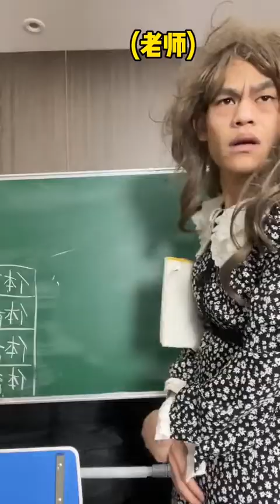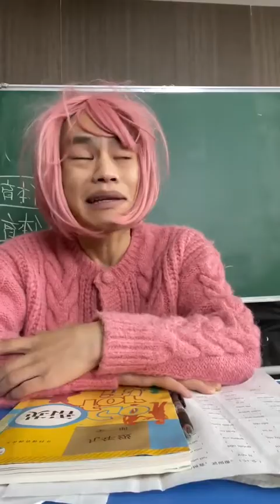张三发 -王霞：我谢谢你提醒我呀牛！爱！花！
-王霞：我谢谢你提醒我呀牛！爱！花！
-张三发：首先我没惹你们任何人
-王霞：听我说谢谢你